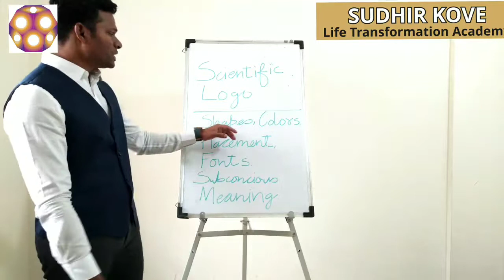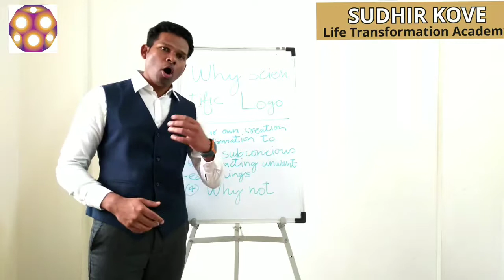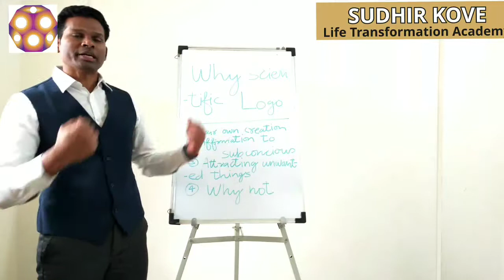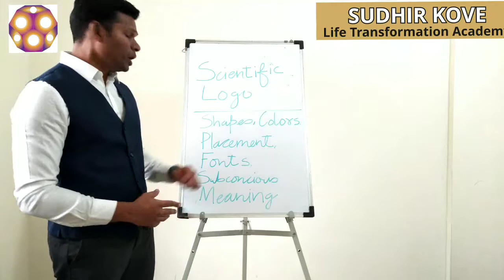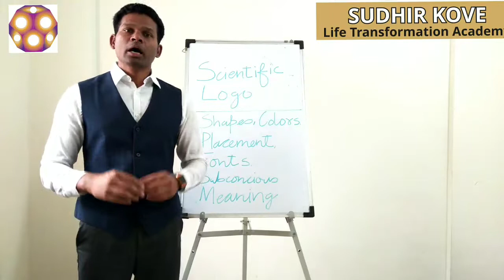Why Scientific logo Designing is important? (In Hindi) (Graphology and Handwriting Analysis)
Why it is necessary to have scientific logo designing.